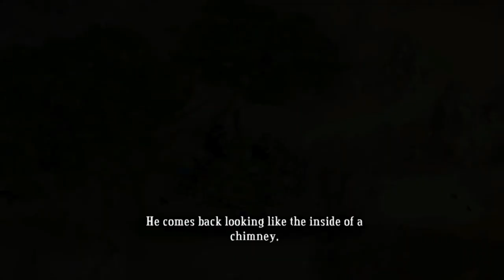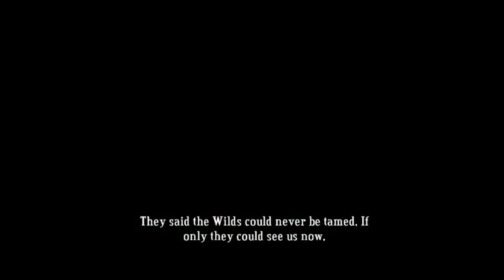Let's Play Bastion Part 9: Culford Cauldron and Flame Bellows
Key Features:
Action-packed combat rewards playing with finesse

Hours of reactive narration delivers a deep story

Stunning hand-painted artwork in full 1080p resolution

Critically-acclaimed original music score

Controls custom-tailored to PC plus gamepad support

10+ unique upgradeable weapons to be used

6 powerful Bastion structures to be discovered

'New Game Plus' and 'Score Attack' modes unlocked after finishing the story

'No-Sweat Mode' lets players of any skill level enjoy the story